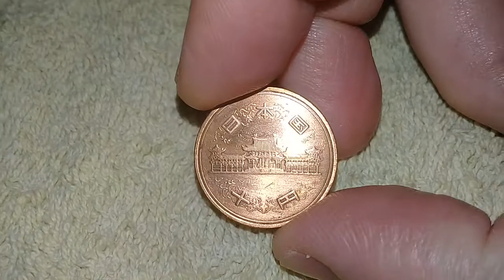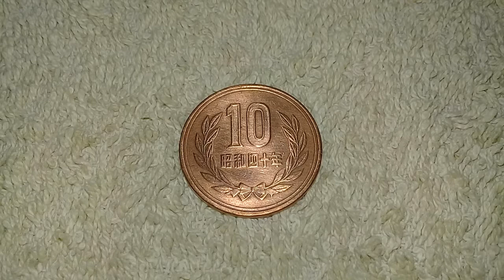JAPON MONEDA 10 YEN DE BRONCE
En este video les muestro una hermosa moneda japonesa clasica de 10 yen de bronce de 4,5 gramos